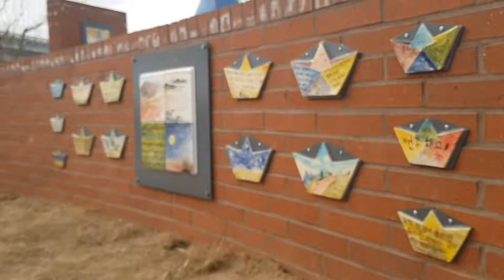공공미술프로젝트 달성군 다시 이겨내자! Let's Win Again !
2021년2월
공공미술프로젝트 달성군
다시 이겨내자! Let's Win Again !

멋진홈